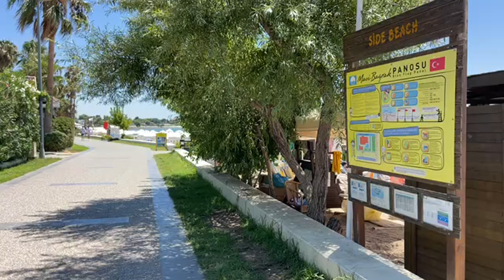Side Türkei Strand und Promenade bei 37 grad. Live